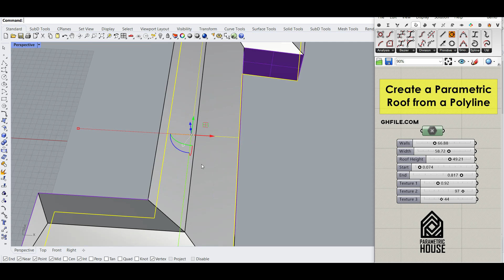Parametric Roof (Rhino Grasshopper)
In this Grasshopper tutorial, you will model a parametric roof using a polyline. We will also discuss how to texture it properly using the Human plugin.